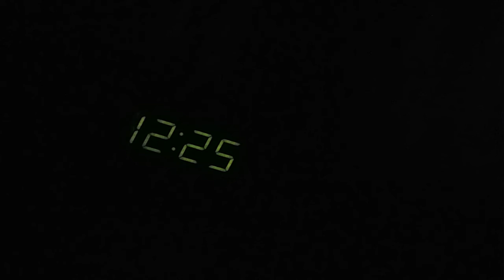Weekdays With Lynda Fontaine-Classic Hits 102.7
Lynda Fontaine, one of the most personality in history. She works WKPT-TV in years and joined 98.5 WTFM and Classic Hits 102.7. She works on weekdays.